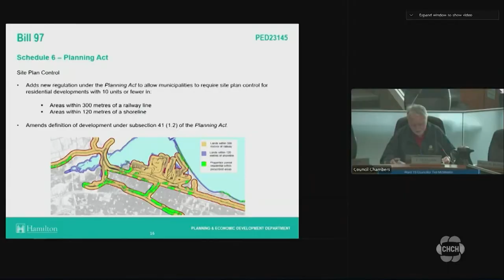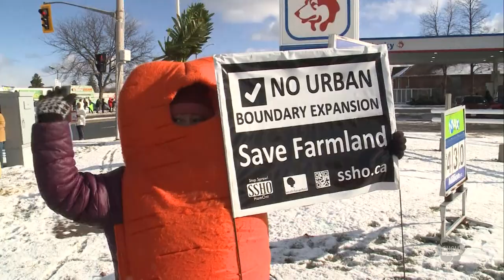Hamilton city councillors upset with Ontario’s handling of Greenbelt development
Members of Hamilton city council lashed out at Premier Doug Ford’s provincial government on Tuesday, accusing the province of corruption, anti-democratic behaviour and even abuse. Hamilton city staff told councillors what they could expect from provisions in the province’s legislation on the land development slated for Hamilton’s Greenbelt.

Ford is pushing for massive developments to build 1.5 million new homes in Ontario. Councillors were frustrated that the province is taking that local control and public consultation away from cities like Hamilton.

City of Hamilton’s planning department said, “Contrary to balanced decision making, have little regard for the protection of the natural environment and agricultural lands, it diminishes the importance of intensification in planning for growth, it does not enable local participation in decision making.”

Ward 15 councillor Ted McMeekin said the city is being stripped of its authority, “We’re not affectionately, referred too often as children of the province. Well, let’s stop the child abuse.”

Ward 8 councillor John-Paul Danko said, “This is a disaster for our city.” He also said, “…I think what many people are already saying at worst is straight-up corruption…” Councillors said the city’s ability to do its development planning job is being taken away.

Ward 12 councillor Craig Cassar said, “What we’re dealing with here is a provincial government that’s taking steps that seems contrary it seems to every principle of good urban planning.”

During the meeting, councillors considered how to respond to the province’s plan, Cassar said, “It’s heavy-handed. it’s very short-sighted and myopic and it doesn’t have the best interests of Hamilton citizens or citizens across the province.”

Councillors say Hamilton taxpayers are going to be on the hook for the costs of development in the billions even though they have nothing to say about it.